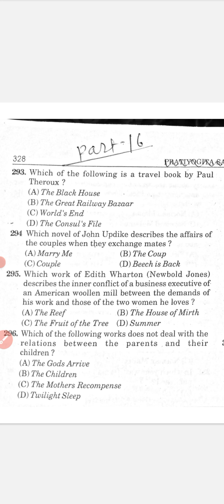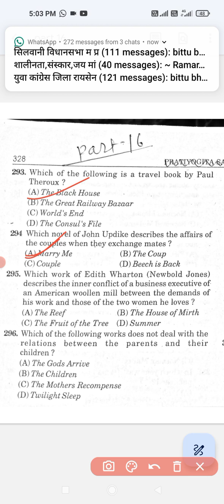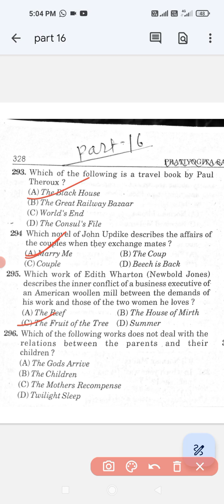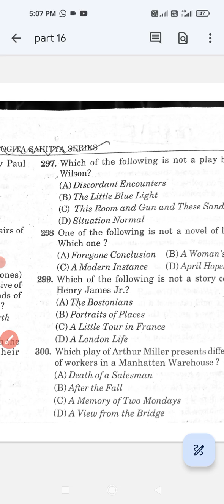l American Literature l Part 16 l MCQs With Answers l PGT l TGT l History of English Literature